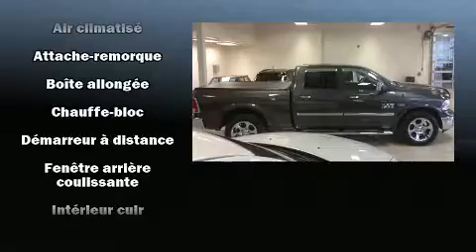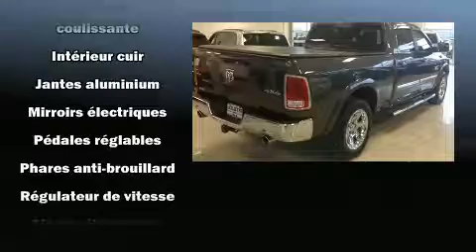2014 Ram 1500 Laramie, V8, 4X4, CREW, 3.92,CUIR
Le Ram 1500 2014. Affichant un peu plus de 45 000 km au compteur, vous serez impressionné par la condition et la valeur de ce véhicule. Grâce à la large bande de puissance de son puissant moteur 8 cylindres, les passages de vitesses se font tout en douceur, vous serez aussi rassuré par son système du contrôle dynamique de la stabilité. À l'intérieur, il est évident que le confort et la commodité ont été des priorités, avec: des essuie-glaces intermittents, le siège conducteur à commande électrique, le rétroviseur central avec fonction antiéblouissement automatique, des rétroviseurs extérieurs avec fonction antiéblouissement automatique, sièges chauffants et ventilés, phares à contrôle automatique, et l'ouverture automatique de la glace du conducteur. Les caractéristiques de luxe, comme le climatiseur automatique et les sièges en cuir prouvent qu'un véhicule économique n'a pas à être dépouillé. Possède un pédalier réglable qui permet d'optimiser sa position de conduite, ce qui procure une meilleure visibilité, plus de confort et de sécurité. Comporte une télécommande intégrée d'ouvre-porte de garage, une autre des options distinctives de ce véhicule. Son look attirant est rehaussé par de rutilantes roues en alliage qui brillent dans ses ailes. Les occupants de ce modèle voyageront en toute sécurité grâce aux caractéristiques suivantes: coussins gonflables à l'avant, rideaux gonflables pour protéger la tête, système antipatinage, système d'assistance au freinage, un système antivol, et freins antiblocage. Venez profiter d'une agréable expérience d'achat: nous avons de l'humour et nous offrons toute l'information qui vous permettra de prendre une décision éclairée, sans pression. N'hésitez pas à nous appeler.